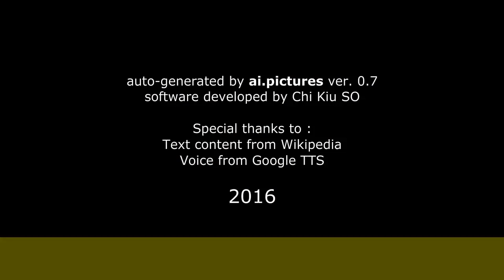Paulina García - Biografía